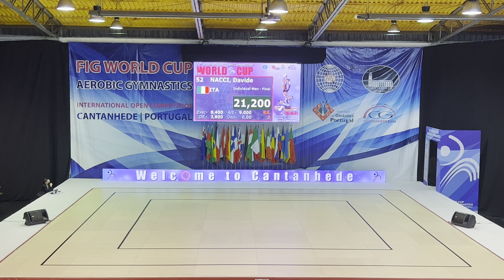Final World Cup Aerobic Gymnastics Cantanhede 2022 IM Azerbaijan DOLMATOV Vladimir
Aerobic Gymnastik WORLD CUP COMPETITION In Cantanhede Portugal.2023 Final World Cup Aerobic Gymnastics Cantanhede 2022 IM Azerbaijan DOLMATOV Vladimir